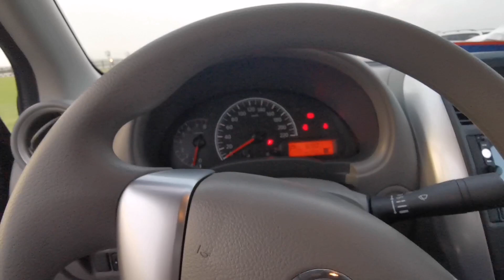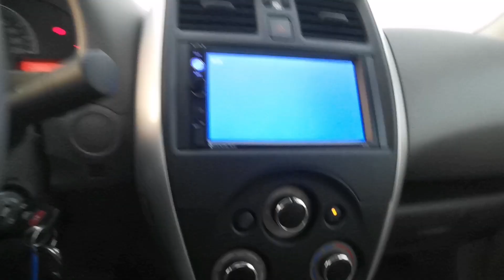Nissan Sunny 2023